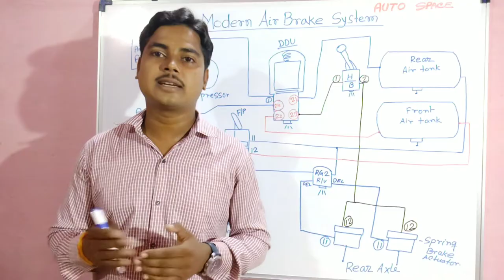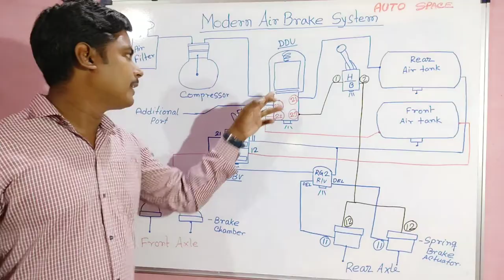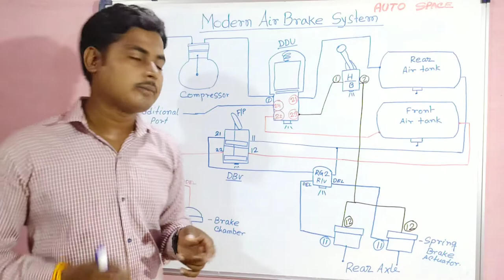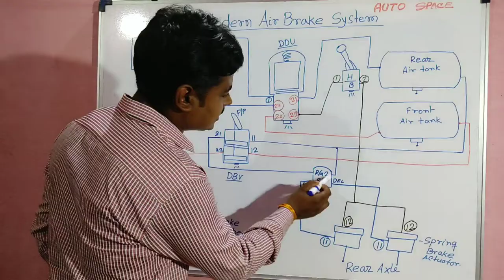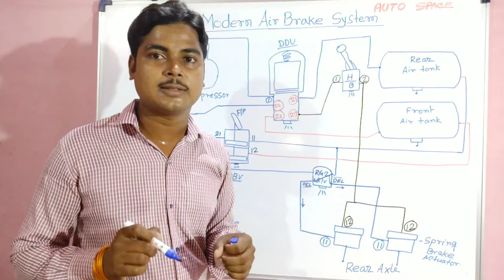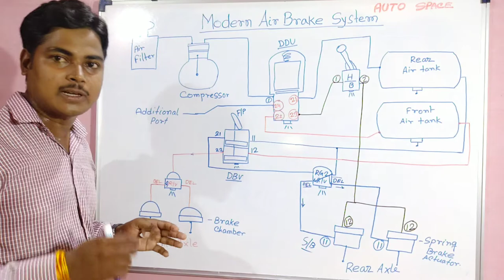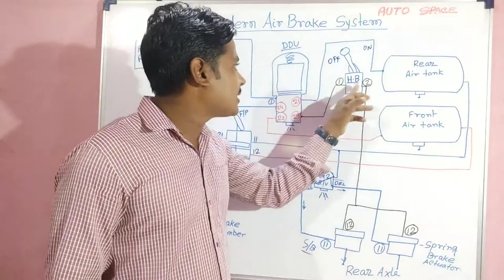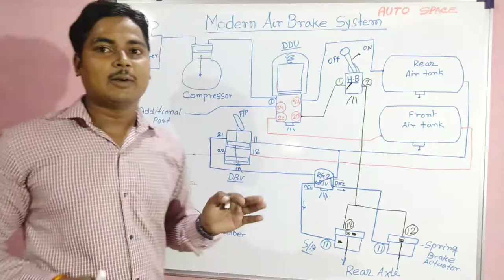Truck Air Brake System. Air Brake Line Diagram. [Components and Working] Truck,Bus Air Brake.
Is video me aap dakhange 4wheel or two axle gadi me Air Brake system kaise Kam Karta hai. Brake system me sare components and working, line diagram with all pipe port number.

I hope, is video se aap ka 4wheel/twin axle (1616,1612,)ki brake system clear ho jaye ga and aap neya kuch shikhenge.

Any Queries..